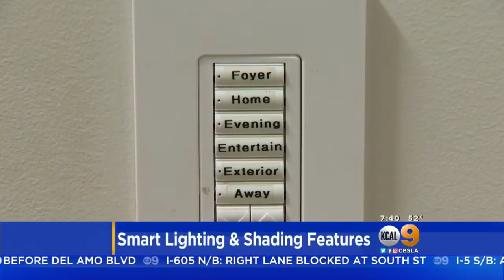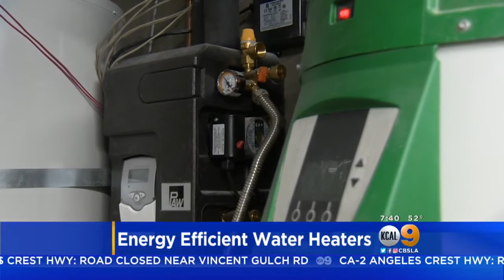Actor Ed Begley Jr. Offers Up Some Serious Energy-Saving Tips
Actor Ed Begley Jr. joined KCAL9 Saturday morning to offer up energy-saving tips.